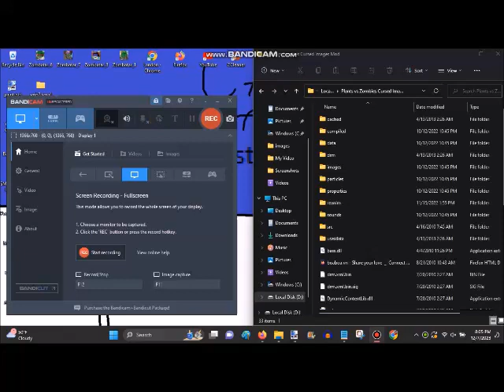Plants vs Zombies Cursed Images Mod. Mod By LS Mario (2023/2024)